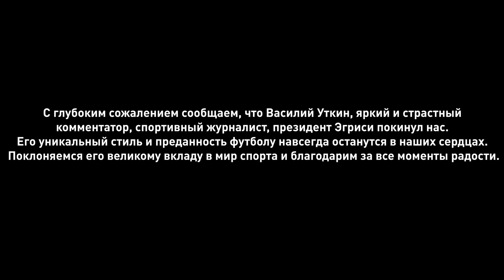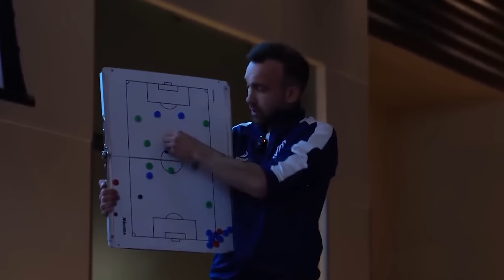ЗАЧЕМ ЕГОРОВ УБРАЛ МЕДИЙНЫХ? | ПРИЧИНЫ УХОДА ТКАЧУКА, САНИ ФИФА И ГУБИНЬО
– Лучшая клиника спортивной медицины Smart Recovery

 / brokeboysfc   *

 она принадлежит корпорации Meta, которая признана в РФ экстремистской.